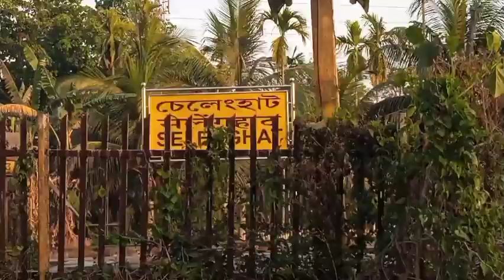live accident😭//ride ot jauta ke hol mur obosta sau ahok😫//assam